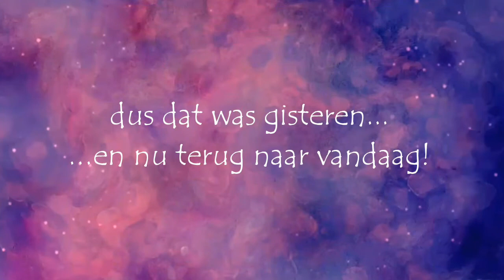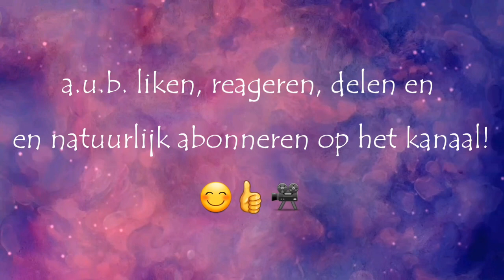Dag 38 richting de zon... Verder zuidwaarts richting die andere kust... 😜👍😃 //233NL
Vandaag verlaten we Puebla de Sanabria en rijden verder zuidwaarts (in de richting van Sevilla) en houden halt in Zamora. En middelgrote stad met een oud Romaans gedeelte... 😃👍🇪🇸